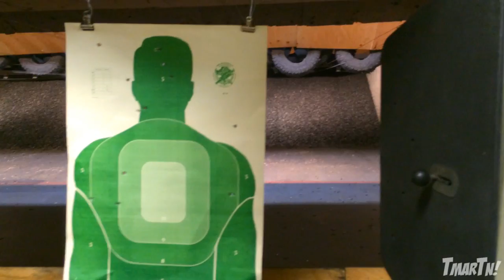Call of Duty IRL! Tar-23 Assault Rifle, Mosin Nagant Sniper, Glock 17, and more!